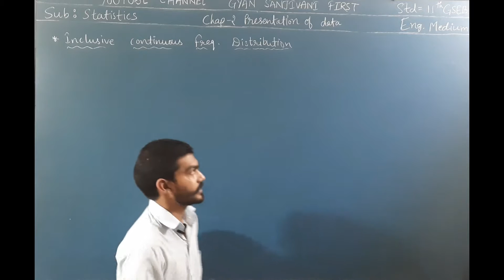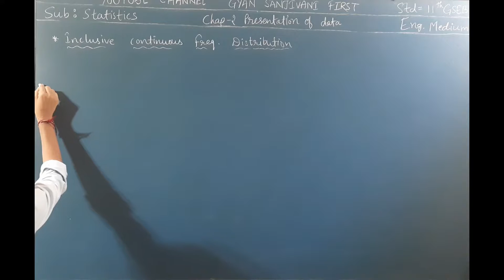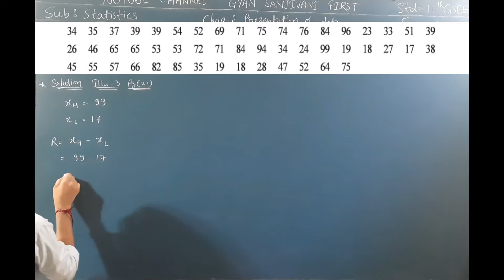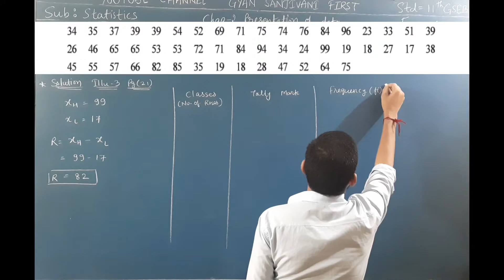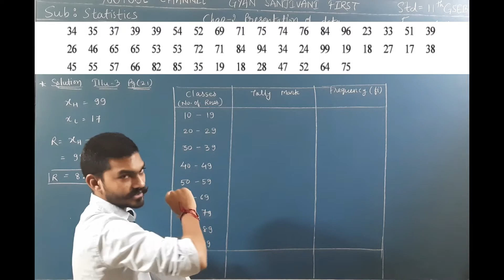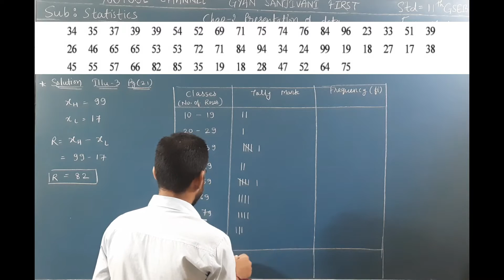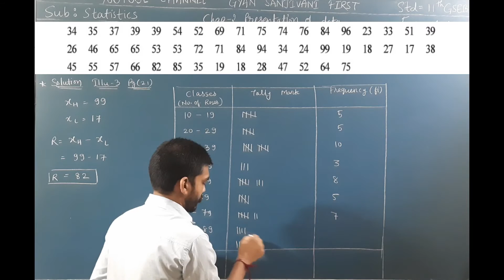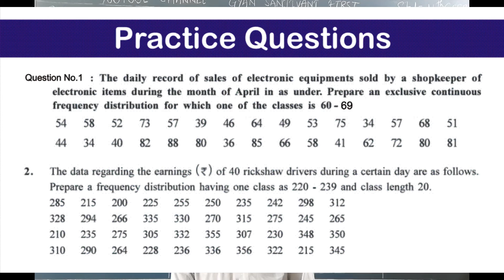Chap-2 Illu.-3 inclusive continuous freq. distribution | Video - 4 | 11th std | Statistics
This video is important to make the inclusive frequency distribution data from the information.